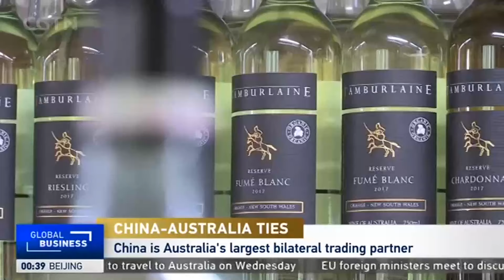China Australia relations: "It's important that there's a constructive dialogue"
CGTN Europe spoke to Alexander Downer, Former Minister for Foreign Affairs of Australia